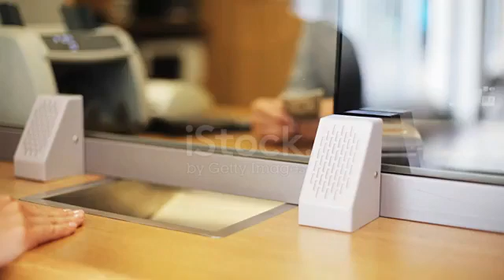🏦 DE donde VIENE la palabra BANCO?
en este video te explico de donde nace la palabra Banco